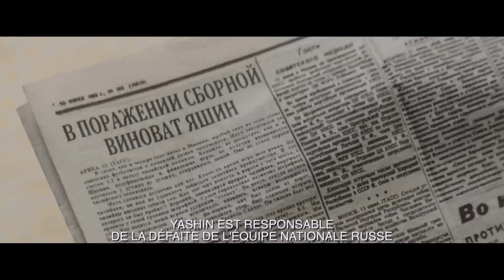L'ARAIGNÉE NOIRE Bande Annonce VF (2021)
L'ARAIGNÉE NOIRE Bande Annonce VF (2021) Football, Sport